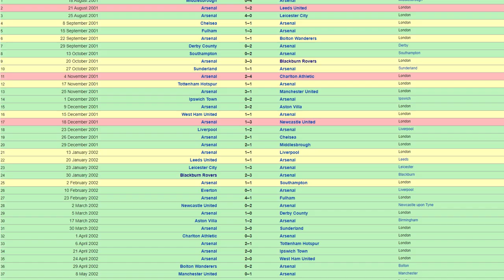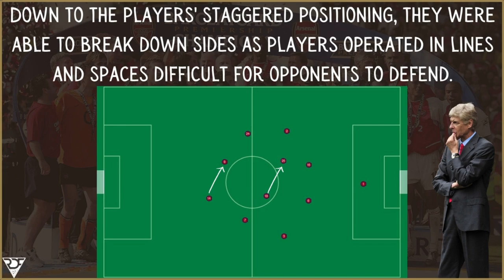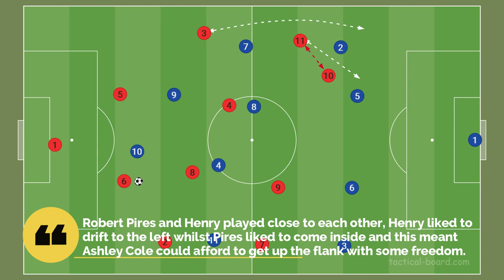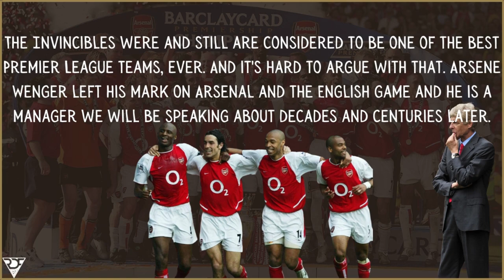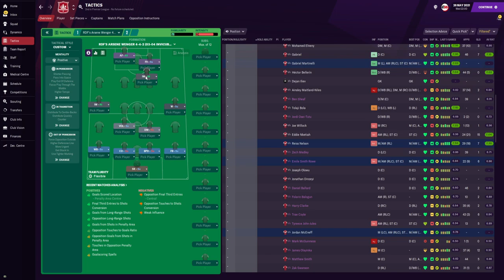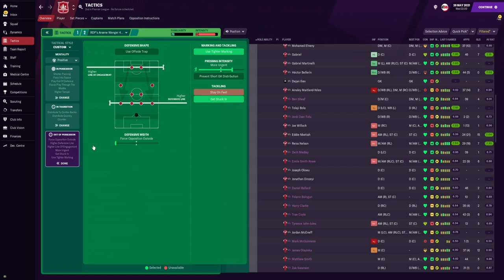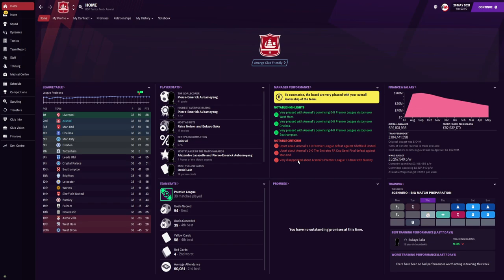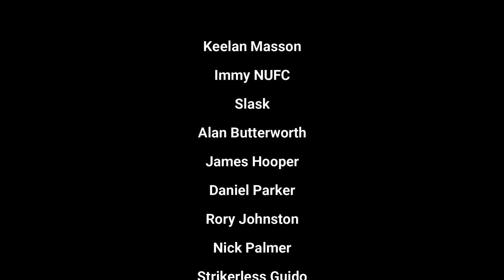Arsene Wenger Invincibles FM 21 Tactic | GOALS from Aubameyang ⚽ | Football Manager 2021 Tactics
Want to learn more about Arsene Wenger Invincibles? Want to play like Arsene Wenger Invincibles in Football Manager 2021? Then you MUST watch this analysis as I (RDF) managed Arsenal to a European Trophy using this Arsene Wenger Invincibles, Aubameyang couldn't stop scoring on Football Manager 2021

Arsenal F.C - Football Club
Arsene Wenger - French Football Manager
Football Manager - Football Game Series